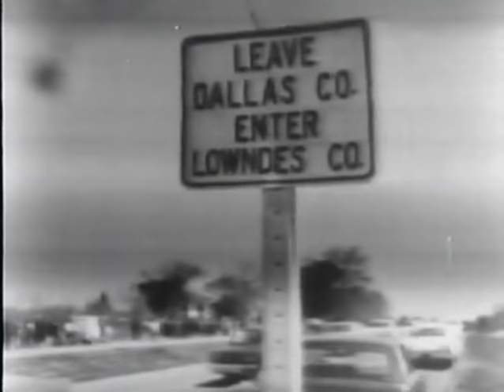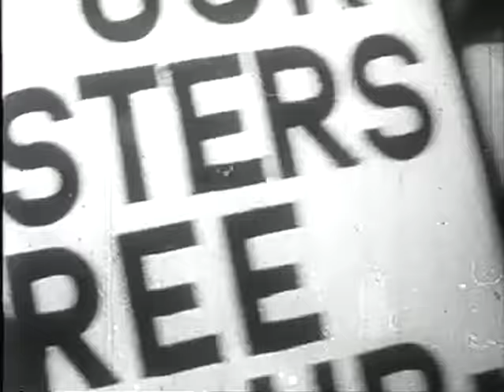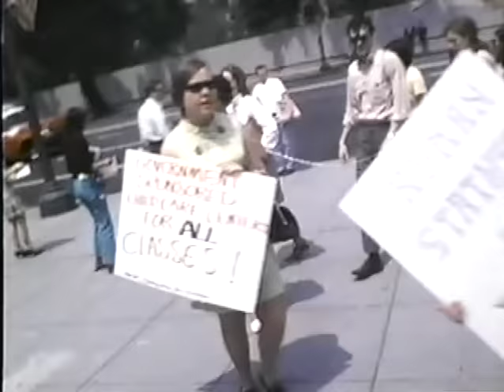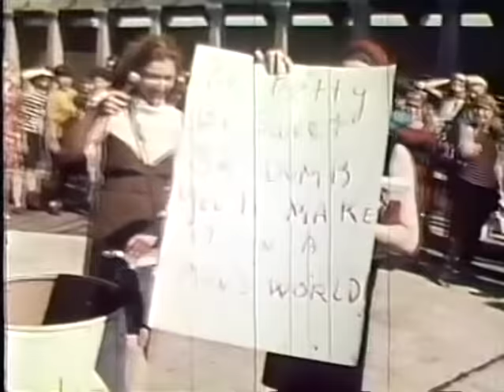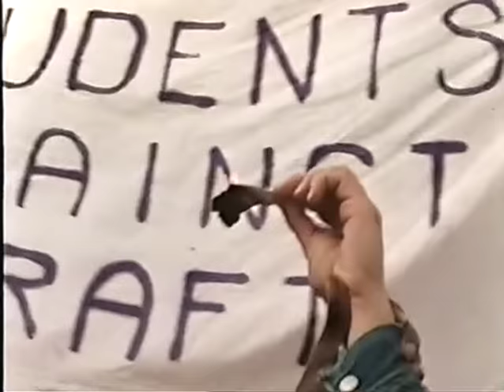The Century: America's Time - 1965-1970: Unpinned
Part eleven of a 15-part series of documentaries produced by the American Broadcasting Company on the 20th century and the rise of the United States as a superpower.

After the assassination of John F. Kennedy in November of 1963, America stood on the brink of domestic conflict and entrenched in the quagmire of the Vietnam War. The years 1963 through 1968 remain some of the most violent and destructive years of American history. This episode examines some of the major events of those turbulent years, including the murder of three civil rights workers in 1964, Freedom Summer, student protest and the Students for a Democratic Society,Lyndon Baines Johnson's Great Society, the counterculture, the assassinations of Martin Luther King, Jr. and Robert F. Kennedy, and the 1968 Democratic convention.